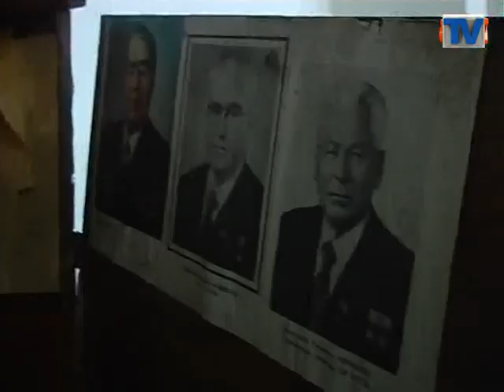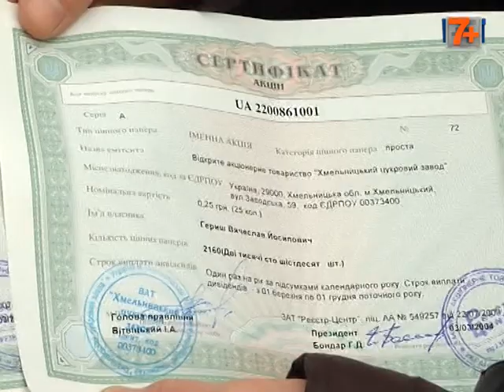Цукровий завод перетворили на руїну.